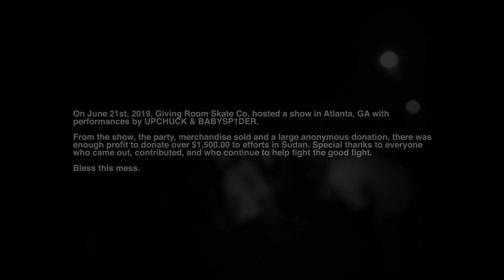BLESS THIS MESS (2019)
On June 21st 2019, Giving Room Skate Co. hosted an event with performances by UPCHUCK and BABYSP1DER in Atlanta, GA. From the party, merchandise sold, and anonymous donations, the crew raised over 1.5k in profits being donated to efforts out in Sudan. Special thanks to everyone involved and those who continue to fight the good fight.

Video and Editing by: Robert Marohn
Additional Filming by: Christian Mechwart & Josh Purcell